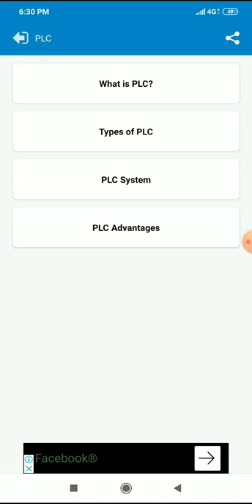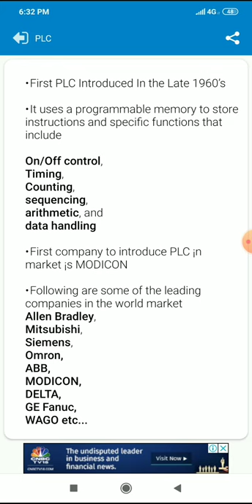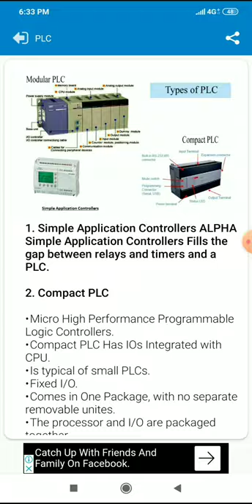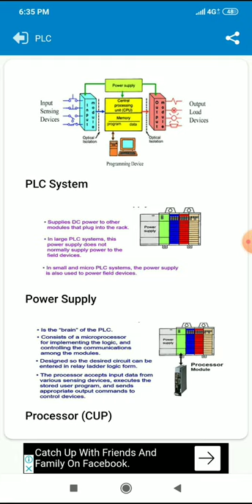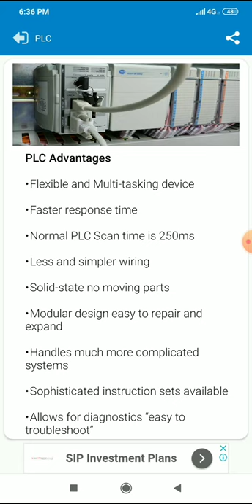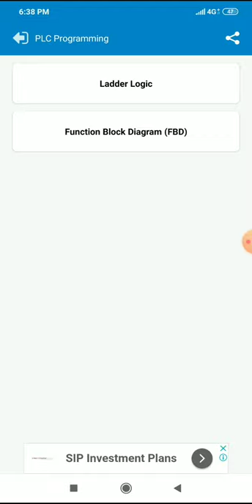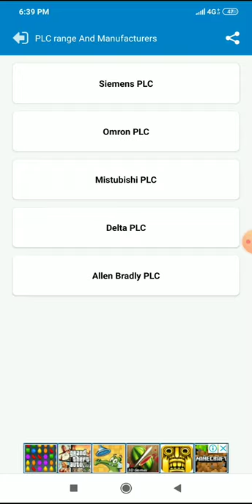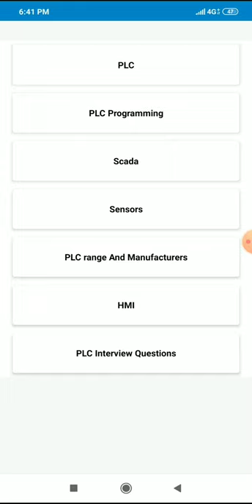PLC Tutorial from Android Application |Yuvatamiltech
This app is very convenient for those who want to study engineering and PLC . With PLC we have put together a tutorial for SCADA, this will be very useful in the new study order. We have made this for engineers of engineering. Those who want to learn PLC's programming are beneficial. This tutorial has been contributed by Diagram and its analysis have been detailed in detail. New industries have a demand for PLC and SCADA. This is our small attempt. Those who want to get priority in this study.